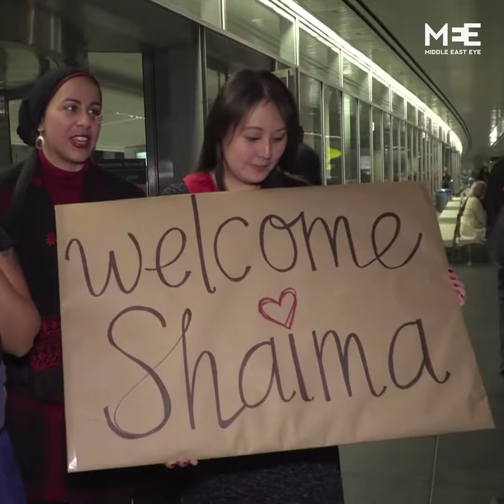Yemeni mother arrives in the US to see her dying toddler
This Yemeni mother arrived in the US to say goodbye to her dying son after the Trump administration relaxed its travel ban.

Shaima Swileh was granted a waiver after months of campaigning by her husband Ali Hassan and The Council on American-Islamic Relations (CAIR).